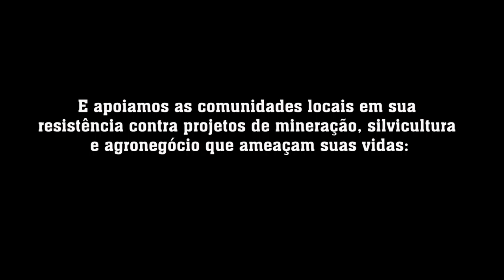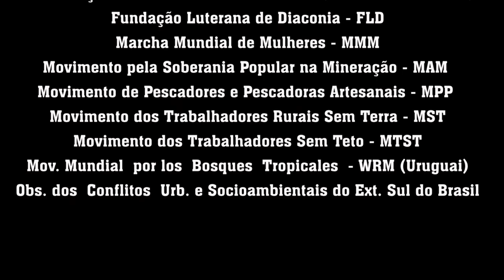Ronda no Bioma Pampa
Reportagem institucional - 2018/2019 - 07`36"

Sinopse:

Ficha técnica:

Imagens: Jefferson Pinheiro e Tiago Rodrigues
Edição: Jefferson Pinheiro